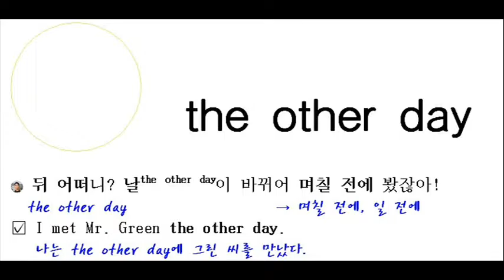the other day.